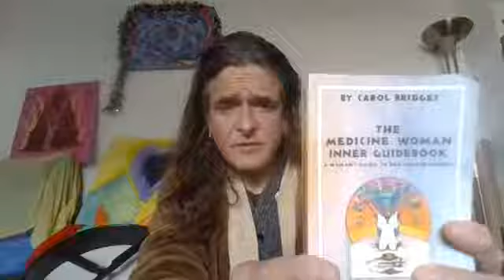Joe McKinney Meditation 19 04 2020